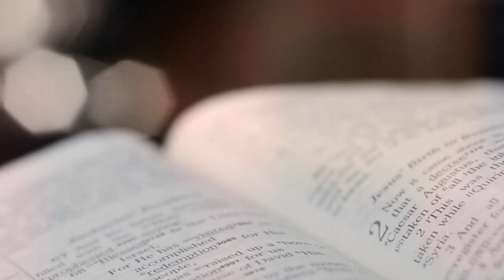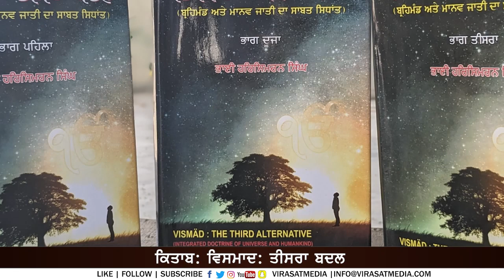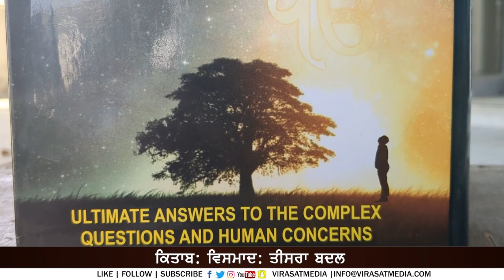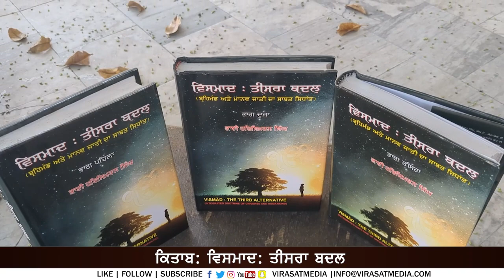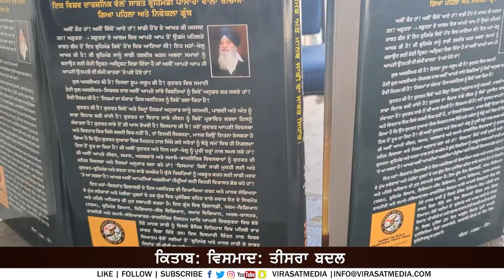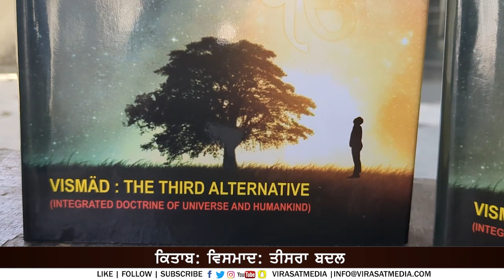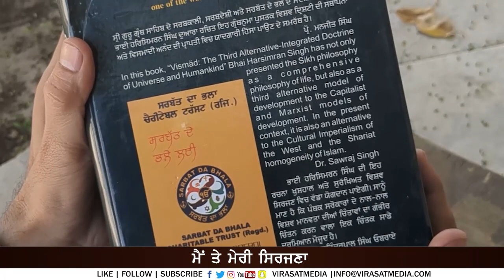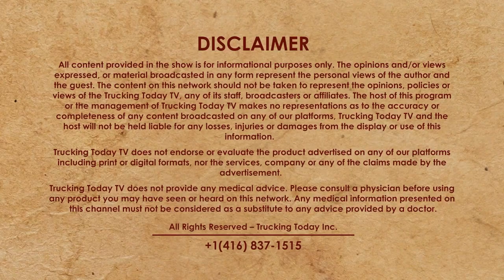Mai te Meri Sirjana 8 | Bhai Harsimran Singh | Book: ਵਿਸਮਾਦਃ ਤੀਸਰਾ ਬਦਲ | Virasat TV